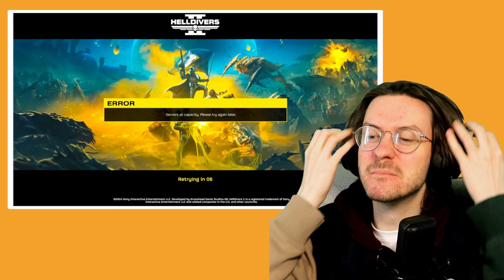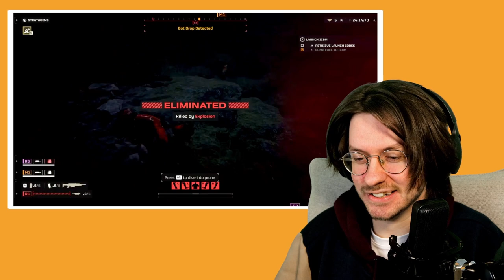Dax Reacts to Helldivers 2 by videogamedunkey